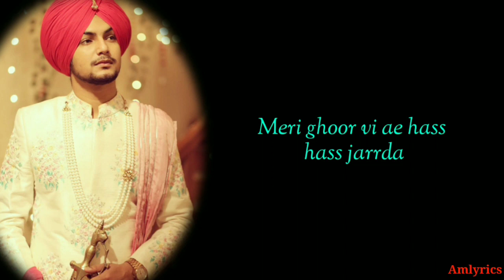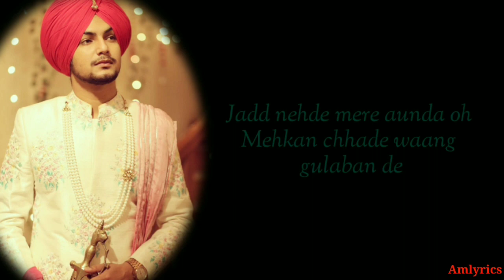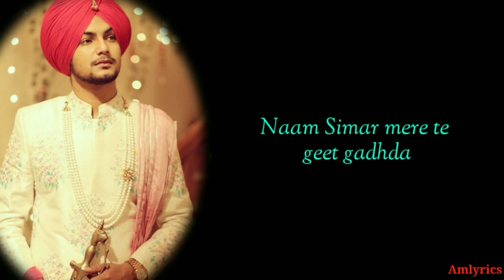(LYRICS): Munda Sohna Jeha |Amar Sehmbi |Latest Punjabi SONG 2020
Munda Sohna Jeha song by Amar Sehmbi and Anjali Sharma is latest Punjabi song with music given by Desi Crew. Munda Sohna Jeha song lyrics are written by Simar Doraha.
Song information :
Song:  Munda Sohna Jeha
Singer: Amar Sehmbi
Lyrics:  Simar Doraha.
Labels:Speed Records
This video Edited By: Anil Kumar

"Munda Sohna Jeha " full lyrics song
Ohdi meri jodi maaye
Lagdi kinni sohni maaye

Bhawein pai jaye jag naal ladna
Nai main ehe khoni maaye
Ik doosre bina nai sadda sarda

Maaye mera saak karde
Munda sohna jeha mere naal padhda
Ni maaye mera saak karde

Baapu naal gall khol ni maaye
Mere dil di bol ni maaye

Bhaabhi nu main dass ditta ae
Rehna ohde kol ni maaye
Meri ghoor vi ae hass hass jarrda

Jadd nehde mere aunda oh
Mehkan chhade waang gulaban de
Mainu roj hi rok ke khad janda
Haaye bahane naal kitaban de
Ik gall aakhne ton oh darda

Mil lai tu ik vaar ni maaye
Sohna ae ghar-baar ni maaye

Veere naal jaake pata kari tu
Wadda ae kamm kaar ni maaye
Naam Simar mere te geet gadhda